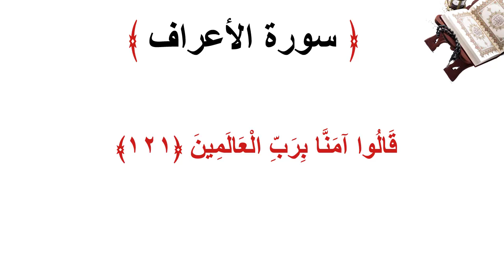سورة الأعراف الاية 121